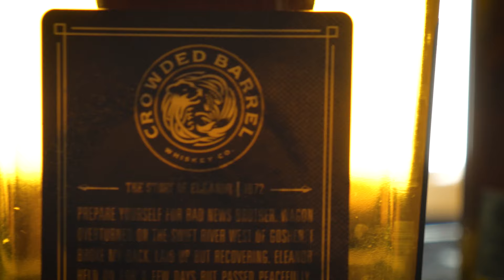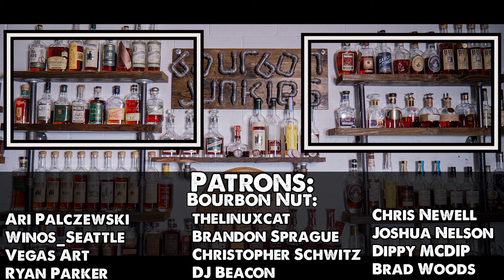Crowded Barrel Eleanor 9.3 and 9.4 review! Breaking the seal EP#77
We got back from Texas and decided to see how good crowd managed whiskey could be. Apparently someone over there might actually know what they're doing though, because it didn't let us down.